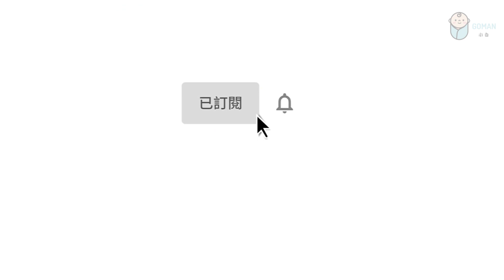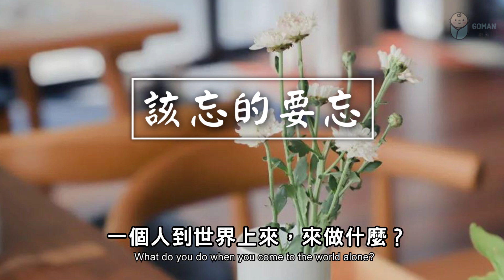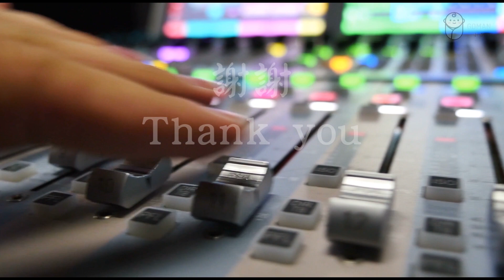2021 生活複雜，懂得給自己的生活解壓，心情才會好起來 Only if you know how to decompress your life, you will feel better【愛學習】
生活紛繁複雜，懂得給自己的生活解壓，心情才會好起來Life is complicated and complicated. Only if you know how to decompress your life, you will feel better.